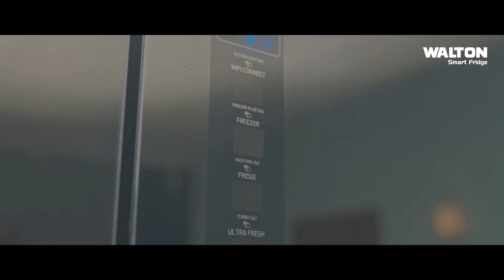'লিগ বানায় লোকাল ক্রিকেটার, বিদেশিরা নয়।' ক্রিকেট চালিয়েছেন তাই রমিজ রাজা জানেন কোথায় উন্নতি দরকার।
'লিগ বানায় লোকাল ক্রিকেটার, বিদেশিরা নয়।' ক্রিকেট চালিয়েছেন তাই রমিজ জানেন কোথায় উন্নতি দরকার।